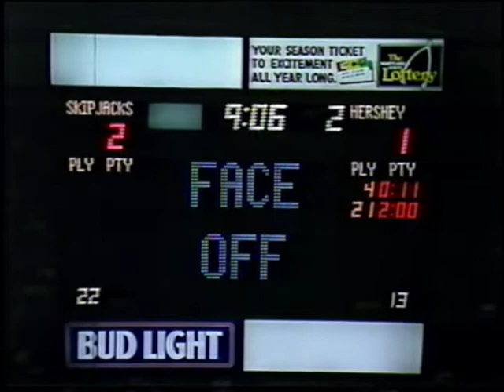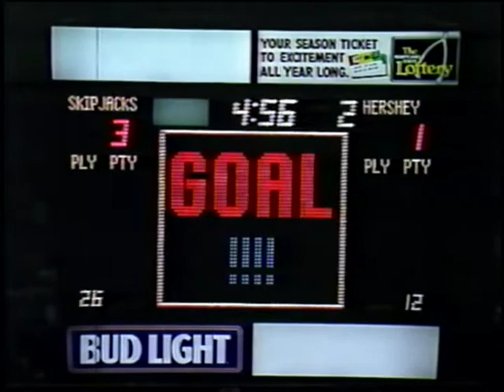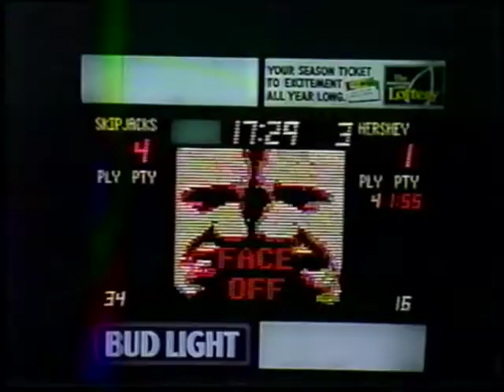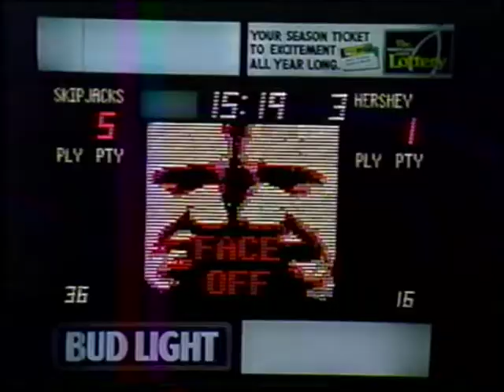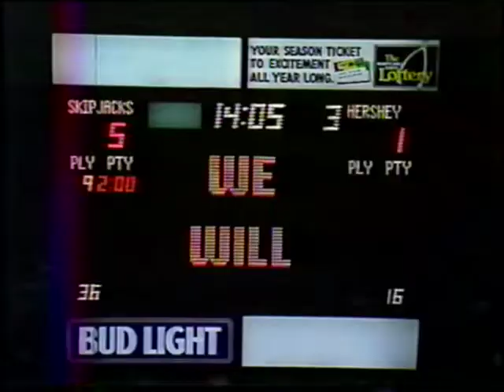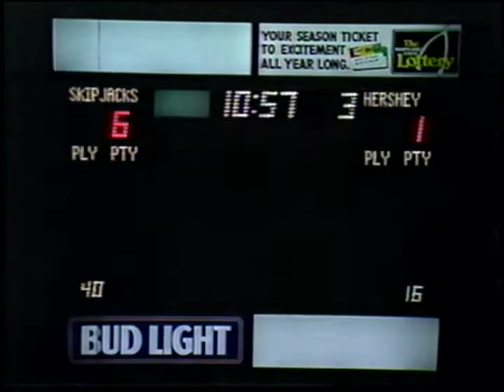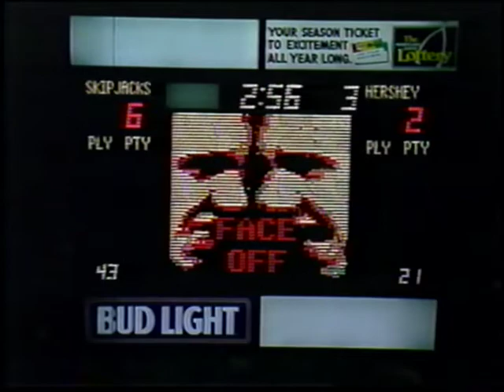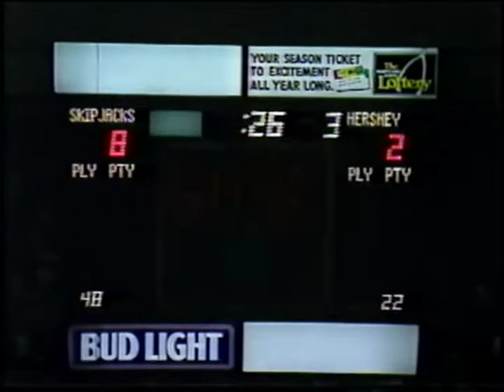Hershey Bears - 2 vs Baltimore Skipjacks - 8 - 12-26-1986